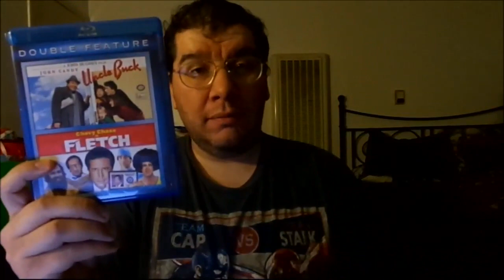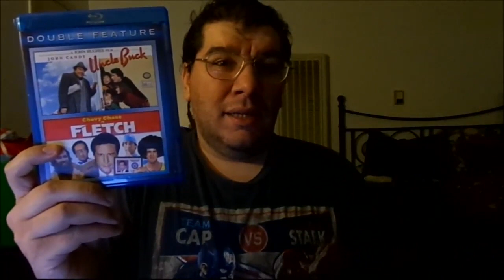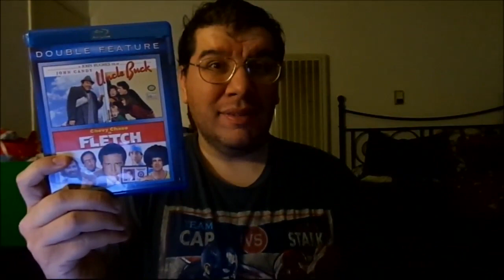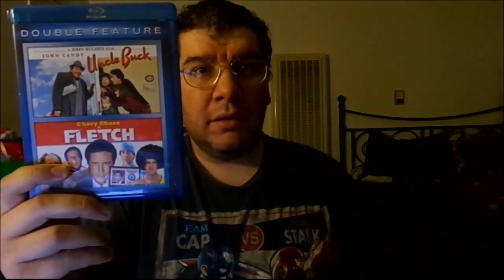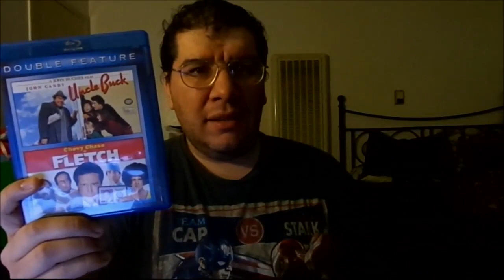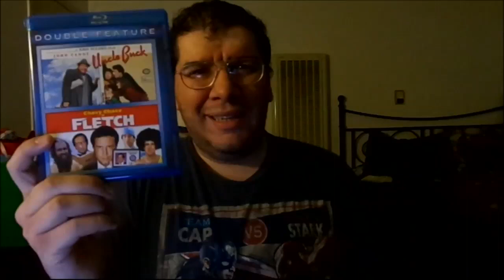Uncle Buck (1989): Joseph A. Sobora's Movie Review (My Favorite "John Candy" & "Hughes" Comedy!)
My Movie Review of "Uncle Buck" (1989).
Starring: John Candy, Jean Louisa Kelly, Macaulay Culkin, Gaby Hoffmann, Amy Madigan, Jay Underwood, Laurie Metcalf, Garrett M. Brown & Elaine Bromka.

Produced, Written & Directed By: John Hughes.